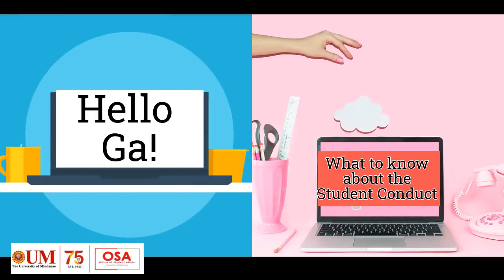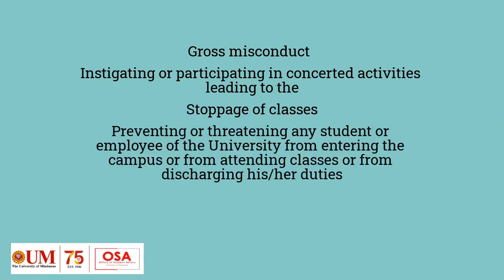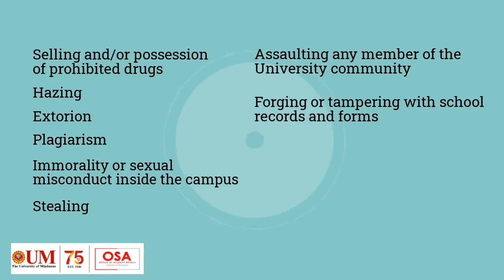University of Mindanao Policy on Student Conduct and Discipline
𝐇𝐞𝐥𝐥𝐨 𝐆𝐚!

𝐖𝐡𝐚𝐭 𝐲𝐨𝐮 𝐬𝐡𝐨𝐮𝐥𝐝 𝐤𝐧𝐨𝐰 𝐚𝐛𝐨𝐮𝐭 𝐭𝐡𝐞 𝐔𝐧𝐢𝐯𝐞𝐫𝐬𝐢𝐭𝐲 𝐏𝐨𝐥𝐢𝐜𝐢𝐞𝐬 𝐨𝐧 𝐒𝐭𝐮𝐝𝐞𝐧𝐭 𝐂𝐨𝐧𝐝𝐮𝐜𝐭 𝐛𝐚𝐬𝐞𝐝 𝐨𝐧 𝐲𝐨𝐮𝐫 𝐒𝐭𝐮𝐝𝐞𝐧𝐭 𝐇𝐚𝐧𝐝𝐛𝐨𝐨𝐤.

𝘞𝘢𝘵𝘤𝘩 𝘵𝘩𝘪𝘴 3-𝘮𝘪𝘯𝘶𝘵𝘦 𝘷𝘪𝘥𝘦𝘰 𝘤𝘭𝘪𝘱 𝘧𝘰𝘳 𝘢 𝘲𝘶𝘪𝘤𝘬 𝘣𝘳𝘰𝘸𝘴𝘦.

𝙵𝚘𝚛 𝚏𝚞𝚛𝚝𝚑𝚎𝚛 𝚍𝚎𝚝𝚊𝚒𝚕𝚜, 𝚢𝚘𝚞 𝚖𝚊𝚢 𝚍𝚘𝚠𝚗𝚕𝚘𝚊𝚍 𝚢𝚘𝚞 𝚂𝚝𝚞𝚍𝚎𝚗𝚝 𝚑𝚊𝚗𝚍𝚋𝚘𝚘𝚔 𝚎-𝚌𝚘𝚙𝚢 𝚘𝚗 𝚢𝚘𝚞𝚛 𝚂𝚝𝚞𝚍𝚎𝚗𝚝 𝙿𝚘𝚛𝚝𝚊𝚕